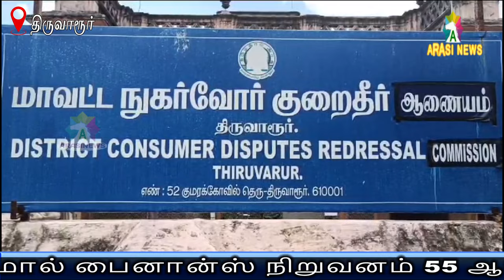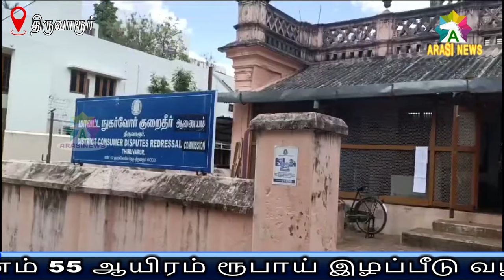55ஆயிரம் ரூபாய் இழப்பீடு வழங்க திருவாரூர் மாவட்ட நுகர்வோர் குறைதீர் ஆணையம் உத்தரவு